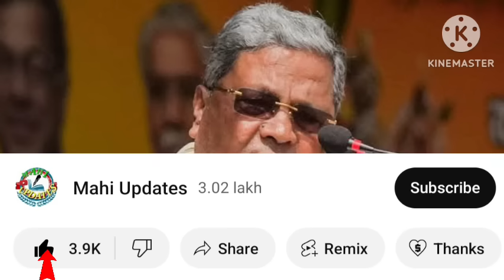ಗೃಹಲಕ್ಷ್ಮಿ ಹಣ ಬಂದಿಲ್ಲ ಅಂದಿದಕ್ಕೆ ಸಿಎಂ ಸಿದ್ದರಾಮಯ್ಯ ಫುಲ್ ಗರಂ!|Gruhalakshmi Yojana Updates